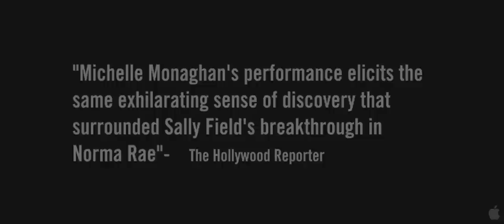Trucker Trailer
Diane Ford (Michelle Monaghan), a vivacious and successful independent truck driver, leads a carefree life of long-haul trucking, one night stands and all-night drinking with Runner until the evening her estranged 11-year-old son, Peter is unexpectedly dropped at her door. Peter hasnt seen his mother since he was a baby and wants to live with Diane as little as she wants him, but they are stuck with each other at least for now, while his father Len (Benjamin Bratt) is in the hospital. Burdened with this new responsibility and seeing the life of freedom shes fought for now jeopardized, Diane steps reluctantly into her past and looks sidelong at an uncharted future that is not as simple or straightforward as she had once believed possible. Release Date 9 October 2009
# Starring Michelle Monaghan, Nathan Fillion, Jimmy Bennett